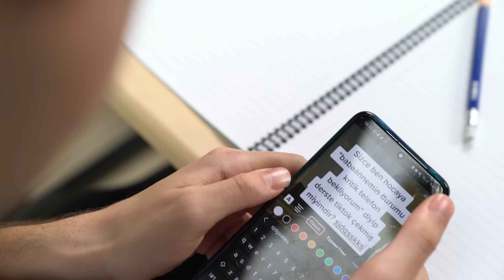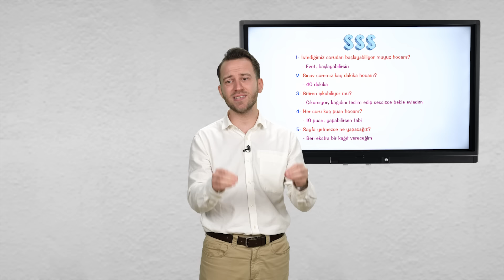ÖĞRENCİLERİN HOCAYI ÇILDIRTAN 8 DAVRANIŞI 😤🤣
Derslerin yoğunluğu, stresi derken bazen hocalarımızı çileden çıkardığımız zamanlar oluyor. İşte o anları hep birlikte izleyelim. İyi seyirler! 🥰
Ayrıca siz hocalarımız iyi ki varsınız! 💖